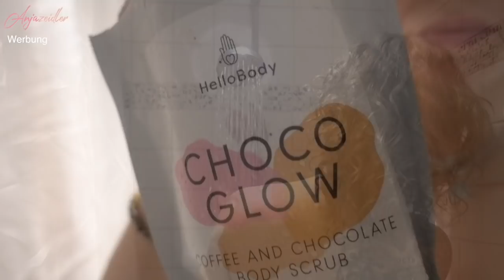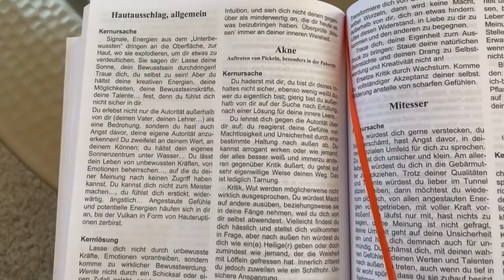Naturlocken zerfallen beim Schlafen? - STYLING OHNE WASCHEN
♡ Für -25% auf alles bei HelloBody - Code: ANJA

aus Deutschland bei Amazon

online oder offline beim Buchhändler deiner Wahl, in ganz Deutschland, Schweiz und Österreich!